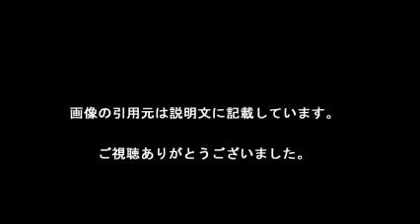V6森田剛 殺人鬼役キツかった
【引用元画像】
00:00:00.00 → ・V6森田剛 殺人鬼役キツかった(2016年5月28日(土)掲載) - Yahoo ...

00:00:05.45 → ・殺人鬼役の森田剛「素の自分に戻る時間がキツかった」 ｜ ガジェット通信

00:00:10.91 → ・芸能 - auヘッドライン

00:00:16.36 → ・投稿したコメント一覧 - tor tora_shin_kanta - textream

00:00:21.82 → ・おびすけ@BANIKAWAMURA (@oobisukeoo) | Twitter

00:00:27.27 → ・総合ニュースまとめ - GREE ニュース

00:00:32.73 → ・ムロツヨシ、森田剛の殺人鬼役に「なんてハマリ役」“恐怖”を感じた説得力 ...

00:00:38.18 → ・南果歩、杏の双子と対面「可愛かぁ！」（デイリースポーツ）｜dメニュー ...

00:00:43.64 → ・普段は一流企業OL。ラグビー女子「サクラセブンズ」の過酷なラグビーライフ

00:00:49.09 → ・エンタメニュース - ライブドアニュース

・森田剛：2016映画『ヒメアノ～ル』初主演 無機質で不気味、まさかの感涙？（5月～中島理恵）